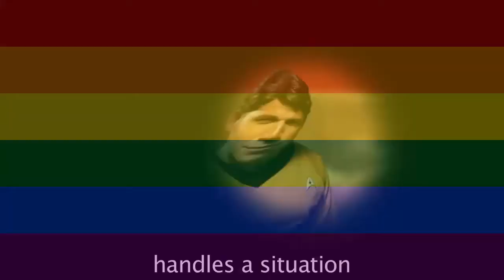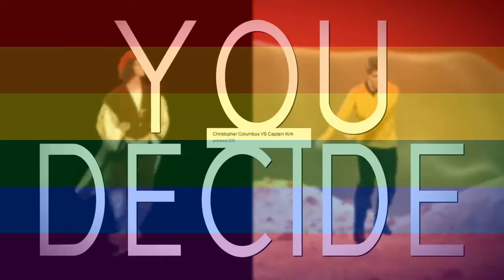[GAY PARODY] Christopher Columbus vs Captain Kirk. Epic Rap Battle Parodies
you spaghetti eating fuck